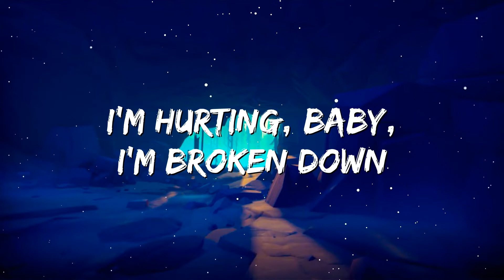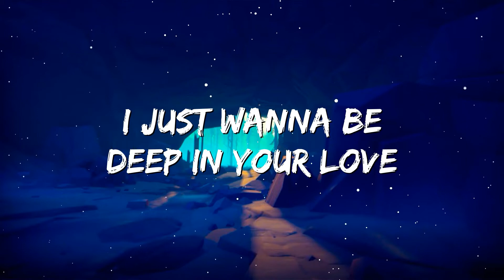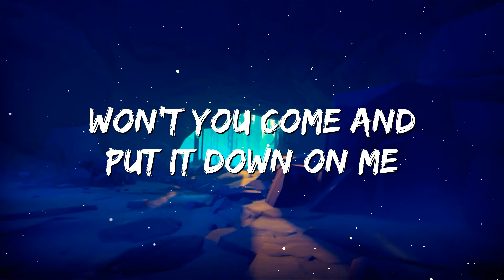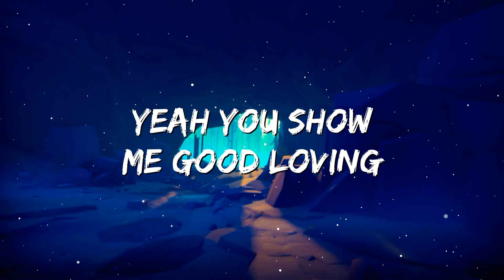Maroon 5 - Sugar (Lyrics)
🎤 Lyrics: Maroon 5 - Sugar (Lyrics)
[Verse 1]

[Bridge]
Yeah